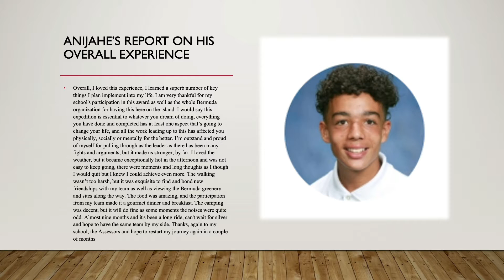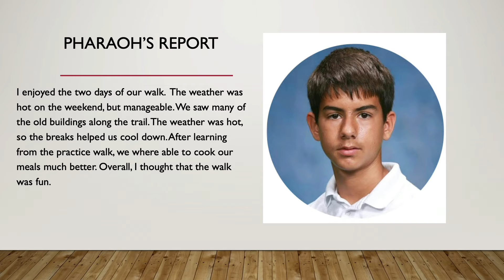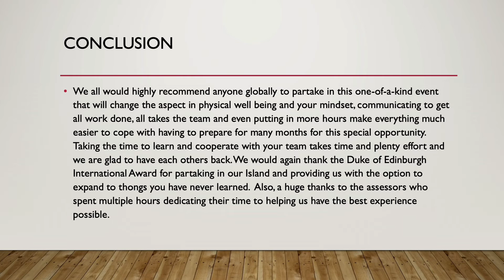MSA Bronze Exploring the 'Hidden Treasures' of Bermuda's Railway Trails, Past and Present.